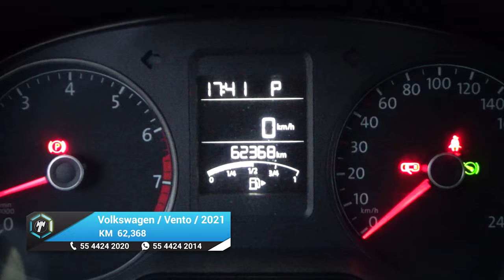Volkswagen / Vento / 2021 - 24165